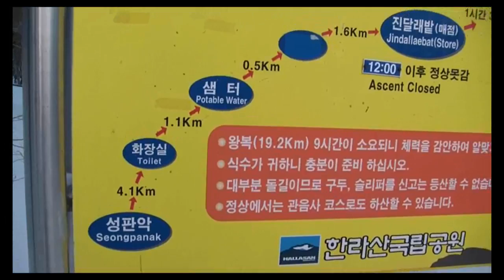korea jeju, 제주도 한라산 눈꽃축제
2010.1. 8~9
새해를 맞이하여 희망의 산행을 했다
제주도 한라산 눈꽃축제 산행이었다.